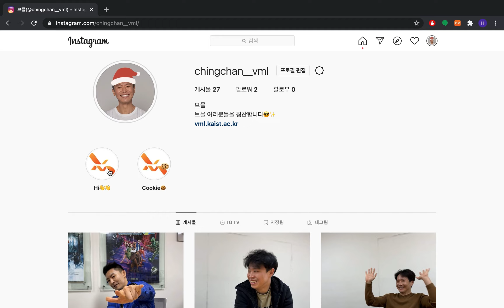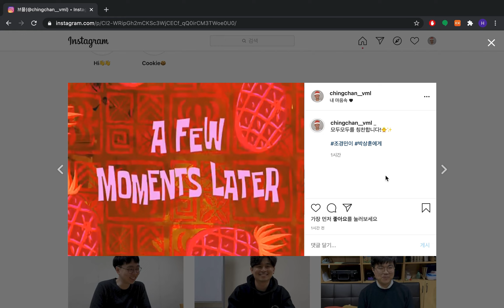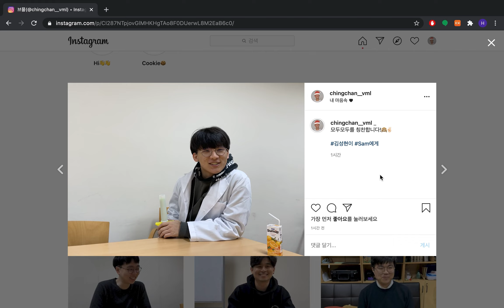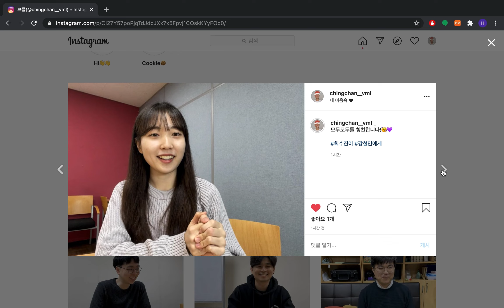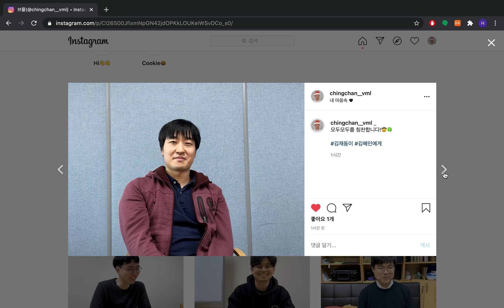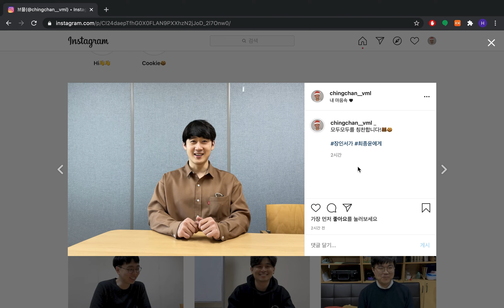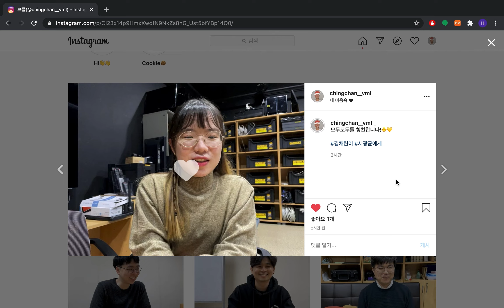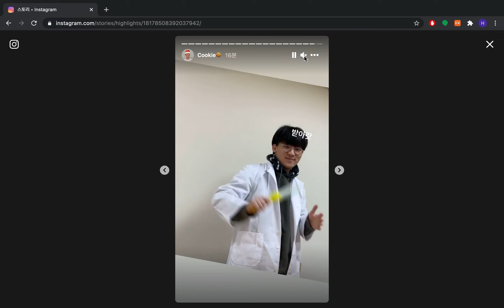Year-End Party Praise 2020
Visual Media Lab, KAIST 373-1 Guseong-dong, Yuseong-gu Daejeon, 305-701, Republic of Korea